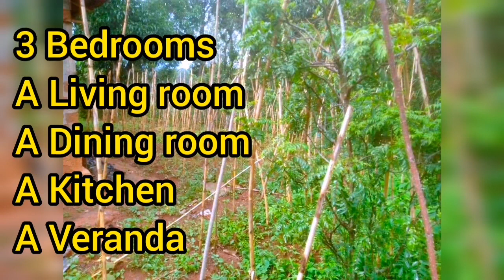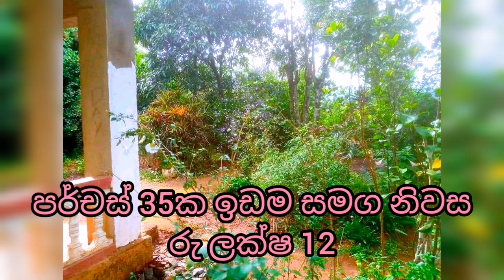Low budget house for sale | Aduwata idam | Aduwata niwasa | Land for sale in sri lanka